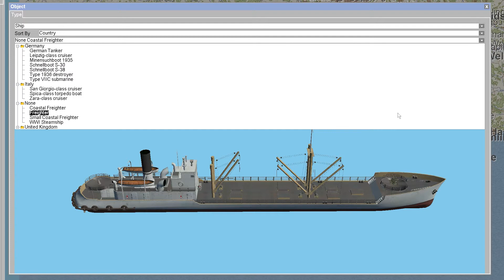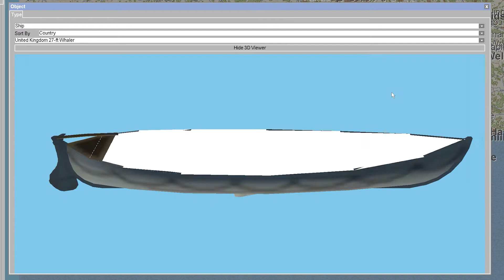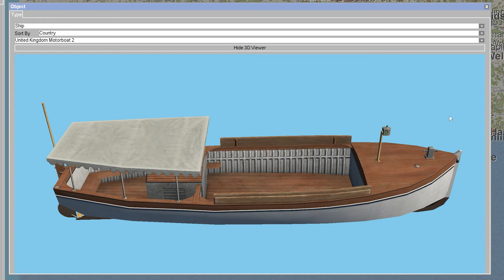The Shipping available in IL2 Sturmovik: Cliffs of Dover Blitz and Tobruk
Quick browse through the shipping that is currently available in CloD